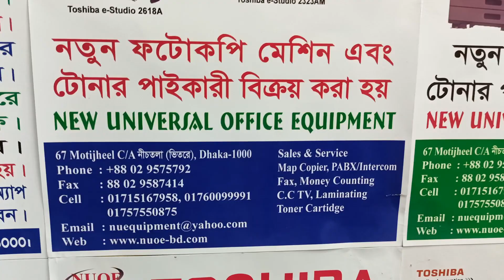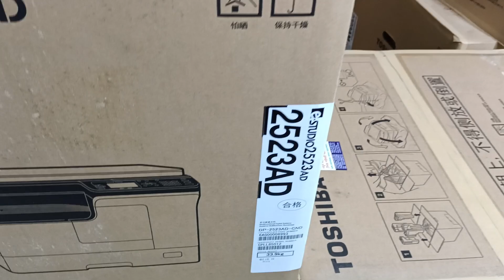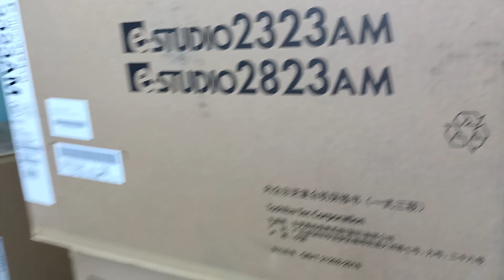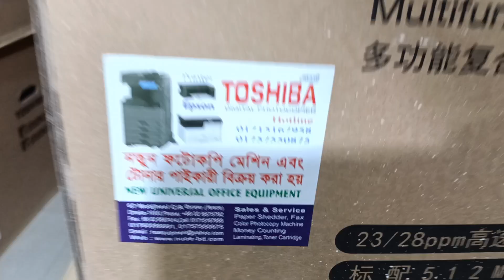Epson Eco Tank L3158 Wi-Fi multifunction lnk Tank Printer New universal office equipment 01757550875